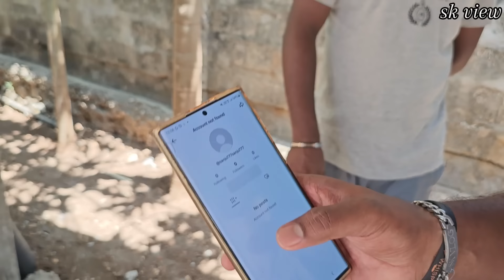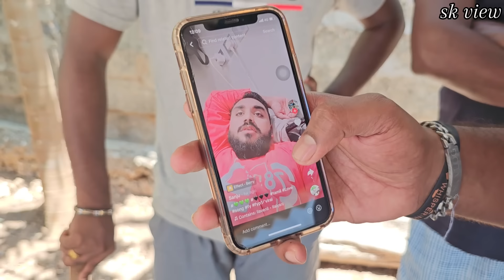பொறாமை பிடிச்சவன் 😡 தைரியம் இருந்தால் ஏன் ஓடணும் 😡 | Tamil | SK VLOG